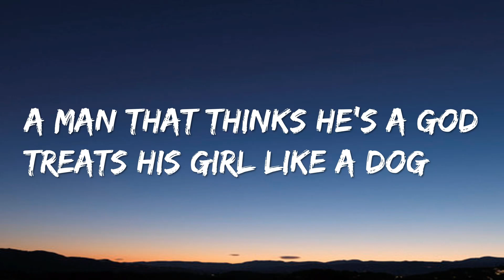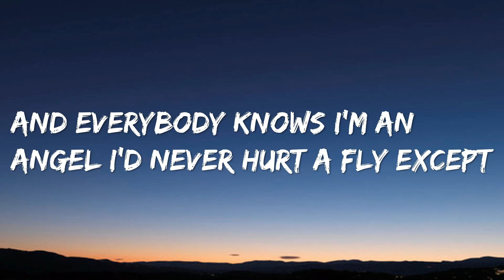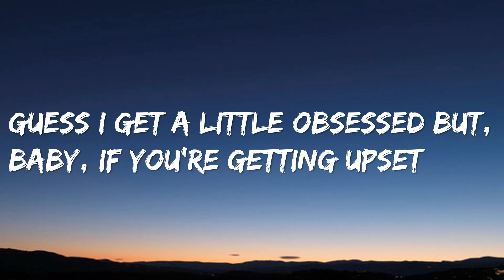Emlyn - My Best Friend's Ex (Lyrics)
My Best Friend's Ex by Emlyn. Available Emlyn - My Best Friend's Ex Stream And DL. Follow For More.

Where To Stream/DL
Stream/DL

Lyrics

[Verse 1]
Can you picture it?
5-foot-8 and gold chains
Douchebag, sad, it's no taste
Getting nauseous just thinking of his face
I see my phone start to buzz
The seventh time in this month
She's in tears and he's drunk
They're finally done but
[Pre-Chorus]
Everybody knows he's an asshole
So I would have no regrets
And everybody knows I'm an angel
I'd never hurt a fly except

[Chorus]
If I saw my best friend's ex
He'd probably end up dead
I would kill my best friend's ex
'Cause bеst friends don't forget
Guess I gеt a little obsessed
But, baby, if you're getting upset
I bet you just haven't met
My-my-my-my best friend's ex

[Verse 2]
A man that thinks he's a god
Treats his girl like a dog
Only says that he's sorry when he's caught
Crying 'cause he can't control the way she dresses, who she knows
Can you picture it? (can you picture it?)
Mmh, so delusional

[Pre-Chorus]
[Chorus]
'Cause best friends don't forget
Guess I get a little obsessed

[Post-Chorus]
Hope he gets run over by that BMW
To stop him right before he tries that shit with someone new
And if you hear that and start to get a bit upset
You just haven't met my-my-my-my best friend's ex
(Ex, ex, ex)